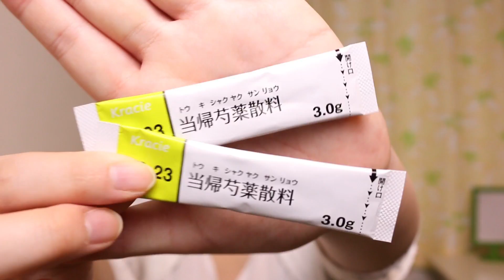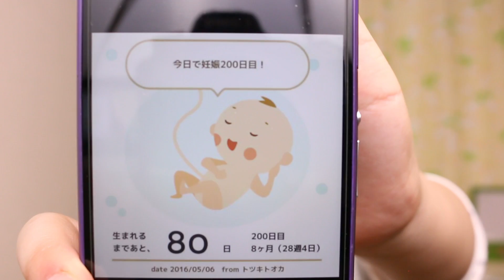妊娠８ヶ月（妊娠後期）に入ったよー♡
出産予定日【７月２５日】
只今、２８週目です☆

☆LINE
　ID　@vrn5951i